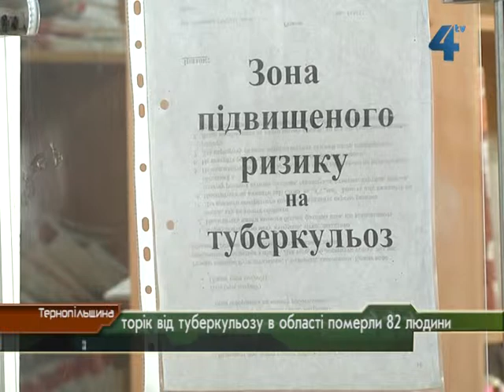Тубдиспансеру не вистачає грошей на ліки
Тернопільському обласному тубдиспансеру не вистачає грошей на ліки та харчування пацієнтів. А годувати та лікувати є кого. Тільки за минулий рік медики виявили в області більше півтисячі нових хворих, серед яких підлітки та діти. Найменшому пацієнту - два з половиною роки. І хоча наша область - одна з п'яти областей України з найменшою кількістю хворих, навіть невеликі числа у такій статистиці - це людські життя. Як борються з недугою в обласному тубдиспансері, напередодні Всесвітнього дня боротьби з туберкульозом, журналістам розповіли медики.